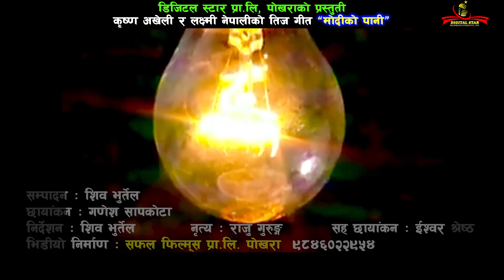Prakash Saput New Nepali Teej Song /मोदीको पानी //Modiko Paani //By Krishna Akheli and Laxmi Nepali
Digital Star Pokhara  Presents   : New Nepali Teej Sing 2074
Song Name       :  Modiko Paani
Vocal                  : Laxmi Nepali and Krishna Akheli
Lyrics                  :Shiva Akheli
Arranger             :Taranath Acharya
Audio/video       :    Acharya Digittal Pokhara Pvt. Ltd. 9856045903
Director               :  Shiva Bhurtel
Cinematographer  :Ganesh Sapkota
Editor                       :Shiva Bhurtel
Model                      :Prakash Saput Dipasha Bc
Post Production     : Acharya Digital Pokhara